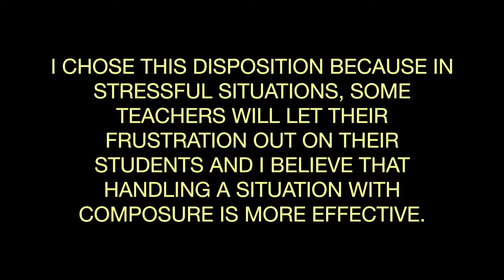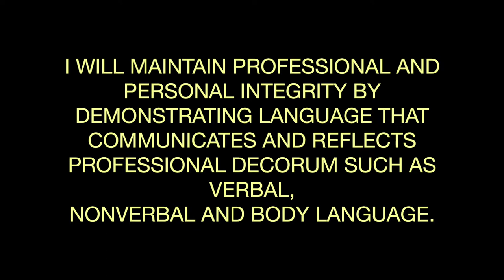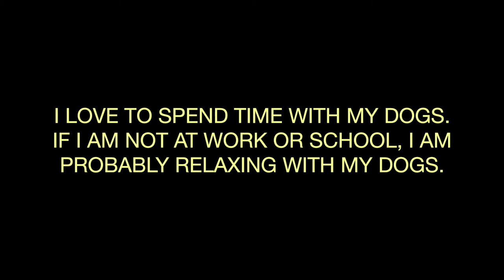Megan Andrews Photo Story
Assignment for INST 3313